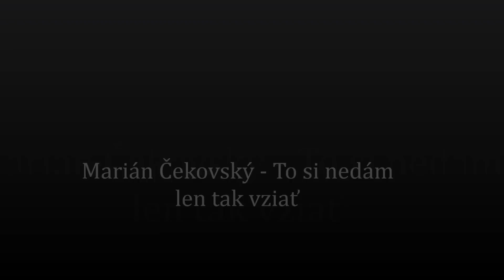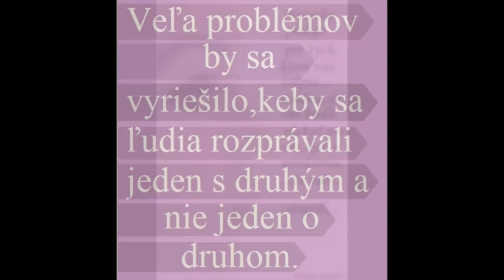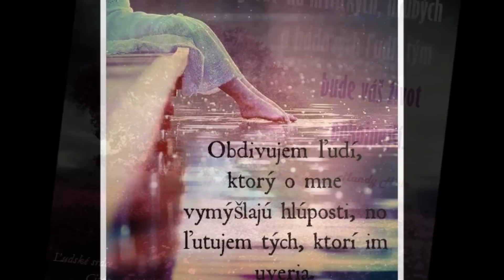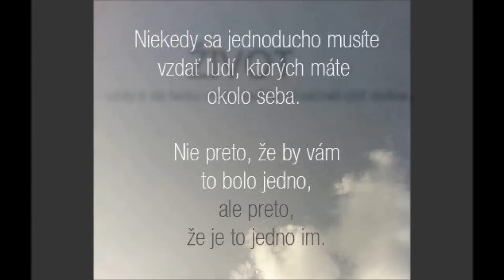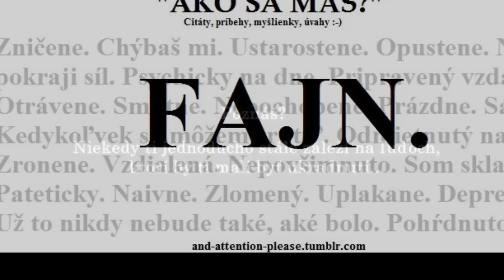Marián Čekovský - To si nedám len tak vziať (citáty)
sem tam Vás prepadnú myšlienky ktoré su v tejto krásnej pesničke